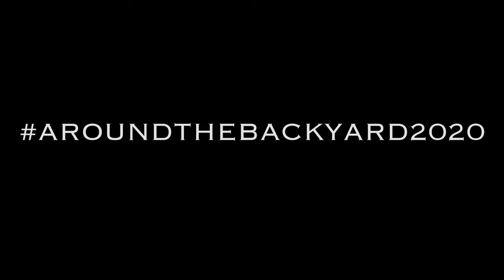An Adventure of a Lifetime - 5000kms on a Motorcycle | Around the Backyard E1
We left Sydney and embarked on an adventure of a lifetime! A 5000km, 14-day motorcycle adventure around NSW Australia.

The majority of the Around the Backyard Motorcycle Adventure is all caught by Forcite's built-in helmet camera! Yes, you heard correctly, it's BUILT-IN - mic and all!!
Please note however that all batteries die, and after spending 5+ hrs on the road the Forcite helmet needs to be recharged which is why you'll see the GoPro strapped up. Even then the batteries in the GoPro needed to be changed every hour.
We recharged everything every day, even while in our tents. This gives you a good indication of how long we were actually on the road travelling every day of the 14 days.